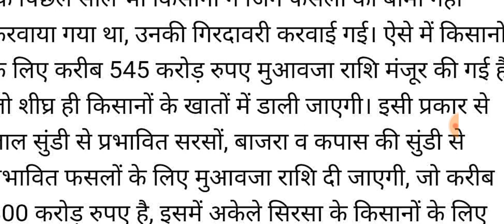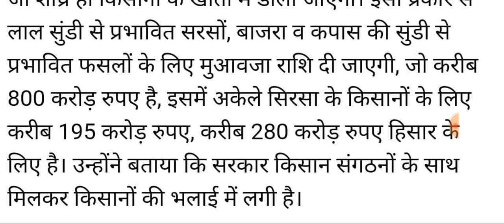हरियाणा में बुढ़ापा पेंशन में भारी बढ़ोतरी 5100 सभी के खाते में आएगी आज से ही सभी के खाते में जारी